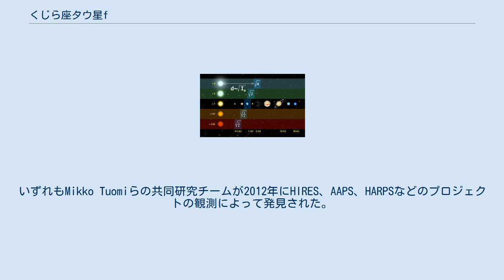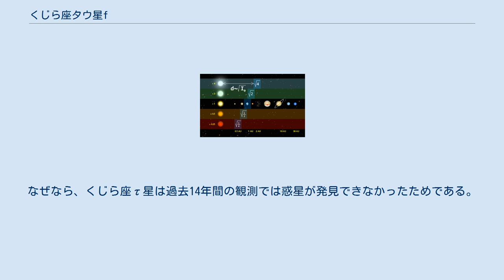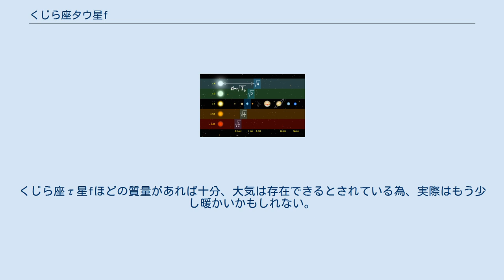くじら座タウ星f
くじら座τ星f（くじらざタウせいf）(英語:Tau Ceti f)とは地球からわずか11.9光年のところにある太陽に似た恒星、くじら座τ星を公転している5つの太陽系外惑星の内の一つである。
 くじら座τ星にはくじら座τ星f以外に4つの太陽系外惑星が発見されている。
いずれもMikko Tuomiらの共同研究チームが2012年にHIRES、AAPS、HARPSなどのプロジェクトの観測によって発見された。
発見の成果は同年12月29日に発表された。
惑星を複数個持つ恒星はこれまでグリーゼ876の15.3光年が最も近い惑星系であったが、くじら座τ星はこの記録を更新した。
 くじら座τ星fは、惑星の公転によって恒星の位置がわずかながらずれ、それが恒星から放出される光の波長にドップラー効果を起こすドップラー分光法によって発見された。
この手法は古典的なものである。
くじら座τ星fは非常に質量の小さい惑星であるため、主星に及ぼす視線速度の変化は秒速60cm前後と極めて小さく、それによるドップラー効果は非常に小さい。
実際、従来の観測手法においては、くじら座τ星系の惑星はくじら座τ星b、c、dまでしか発見できなかった。
 発見チームは、観測データからノイズを上手く除去する方法を確立し、ノイズの中からeとfを示す信号を発見することに成功した。
それは、検出された信号に仮の惑星を配置することで、どのような影響があるかを仮定してノイズを引き出し、見つける方法である。
 この方法で惑星を発見したことで、他の惑星系の既存のデータから未知の惑星を発見する手法を確立した事を示す。
この手法が本当に使えるのかを確かめる対象としてくじら座τ星が選ばれた。
なぜなら、くじら座τ星は過去14年間の観測では惑星が発見できなかったためである。
1998年からの観測で、2012年に5個の惑星が発見されるまでは、木星と等しいかそれより近い軌道にある木星質量と等しいかそれ以上の質量を持つ惑星は、ドップラー分光法では見つかっていなかった。
また、ハッブル宇宙望遠鏡による直接観測でも遠い軌道に惑星は見つかっていなかった。
 恒星の明るさごとのハビタブルゾーンの範囲。
くじら座τ星系は下から2番目の「×0.5」に相当する。
 くじら座τ星fは恒星から1.35AUの距離を1.76年かけて公転している。
この軌道要素は太陽から1.52AUの距離を1.88年かけて公転している火星と似ている。
 発見方法の視線速度法では惑星の物理的特徴は下限質量しか求めることができない。
くじら座τ星fの下限質量は地球の6.6倍とされている。
この質量からくじら座τ星fは地球と同じく岩石で構成されているが、地球より巨大なスーパー・アースの可能性が高い。
さらにくじら座τ星fはくじら座τ星のハビタブルゾーン(液体の水が存在できる領域)内を公転している為、表面に液体の水が存在し、生命が存在する可能性もある。
 しかし、ハビタブルゾーン内とはいえその外縁付近を公転している為、表面温度は233K(-40℃)と地球より寒冷な可能性もある。
あくまでこの値は大気が無く、温室効果作用が無い場合のものである。
くじら座τ星fほどの質量があれば十分、大気は存在できるとされている為、実際はもう少し暖かいかもしれない。